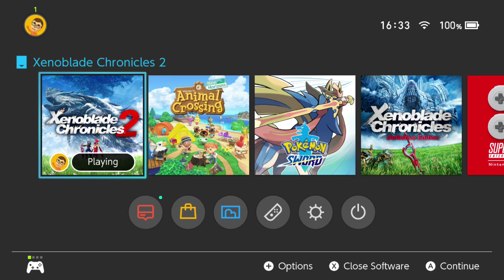Xenoblade Chronicles 2: Torna - The Golden Country [Part 2 of 12]